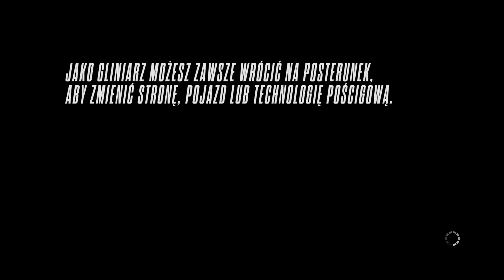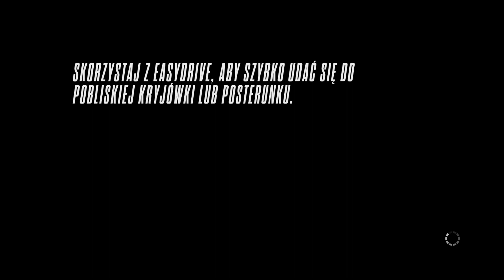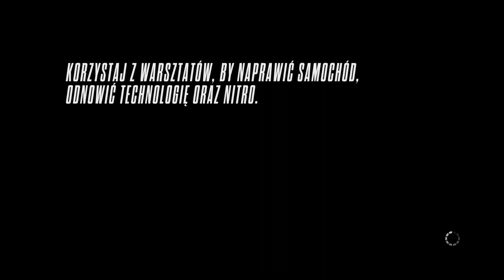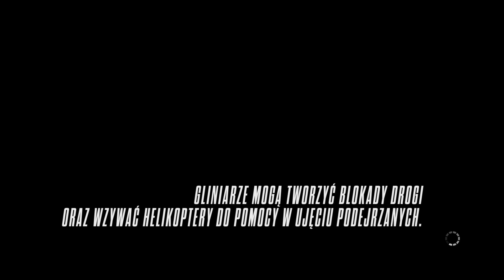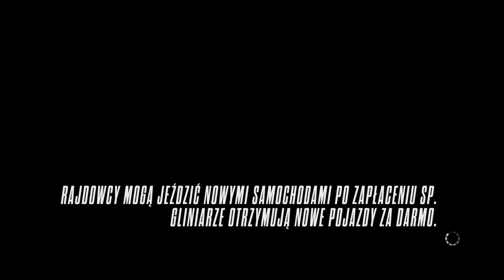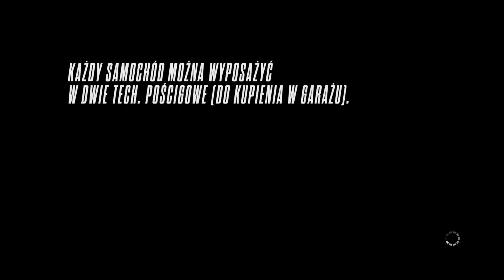Need for Speed Rivals #13 - W wilczej skórze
Przechodzę do kolejnego rozdziału - pomimo tego, że nie mam zielonego pojęcia o co chodzi w 'fabule' to i tak się świetnie bawię :)